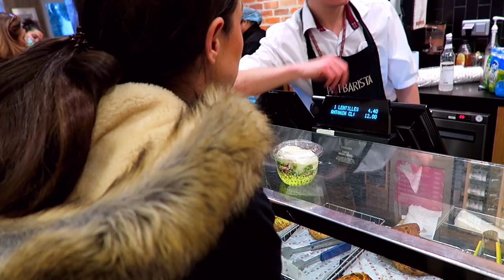UNE JOURNEE AVEC MOI À PARIS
Une nouvelle journée dans ma peau, à Paris cette fois !

♡ Pour information :
- Vidéo en collaboration avec Daniel Wellington